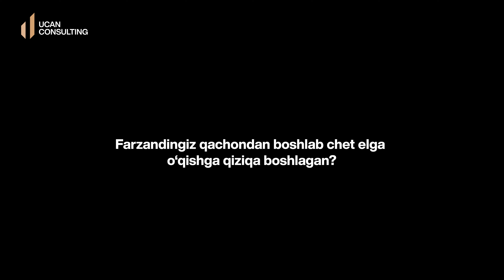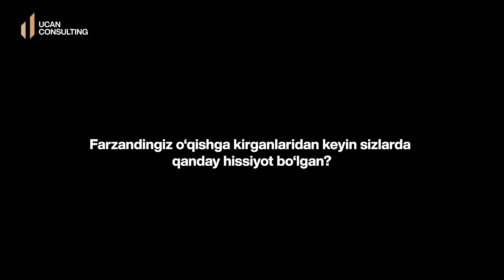FARZANDIMNING YUTUQLARINI KO'RISH| Ucan Consulting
Bugungi mehmonimiz Javohir Bozorov ismli mijozimizning ota-onalari bo'lishdi. 2019-yil biz bilan Buyuk Britaniyaning Ulster University London Branch oliygohiga o'qishga qabul qilingandilar.

Oradan 4-yil vaqt o'tib o'qishni tamomlab hozirda IT/E-Commerce'da faoliyat olib bormoqdalar. Bugun ularning ota-onalaridan intervyu oldik.
Timecode:
00:00 Intro
00:49 Farzandingiz qachondan chet elga o'qishni qiziqishni boshlagan?
03:17 Farzandingizni chet elda o'qitishingizga nima sabab bo'lgan?
04:12 Farzandingiz o'qishga kirganlaridan keyin sizlarda qanday hissiyot bo'lgan?
14:36 Farzandingiz ham o'qib, ham ishlash jajrayonida qanday qiyinchiliklarga duch kelgan?
20:07 Farzandlarini chet elga yubormoqchi bo'lgan ota-onalarga qanday maslahatlar bera olasiz?